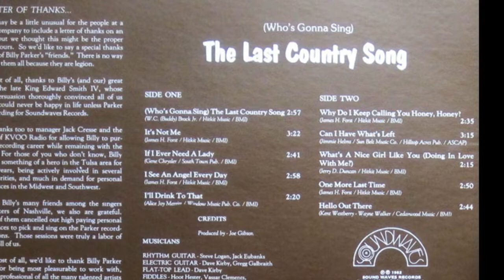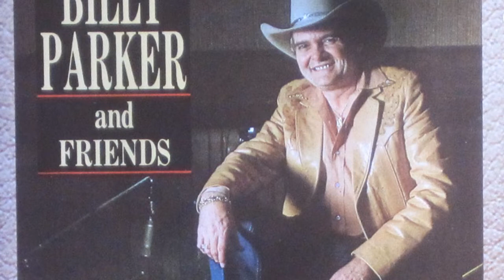Billy Parker - What's A Nice Girl Like You (Doing In Love With Me ?)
from the album "(Who's Gonna Sing)The Last Country Song" (1983)